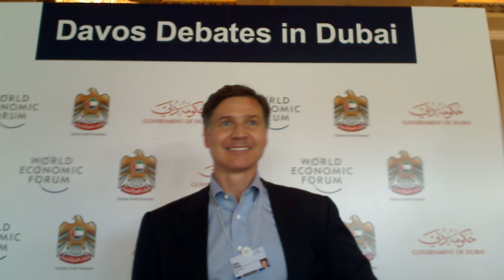Dan Esty - Summit on the Global Agenda 2010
Dan Esty, Professor, Yale University, USA, answers the Davos Debates question at the Summit on the Global Agenda, 29 November - 1 December 2010.